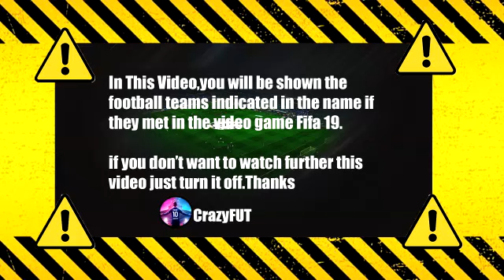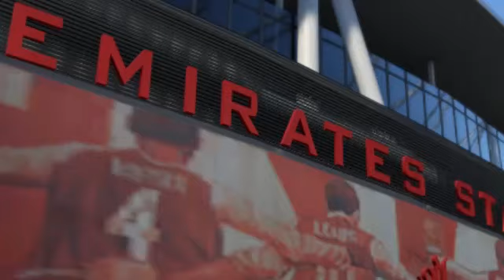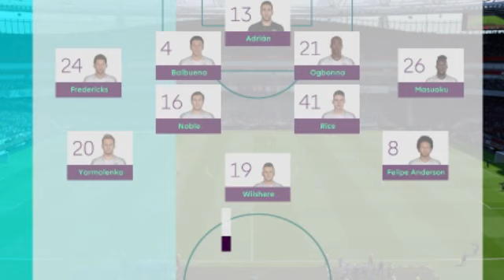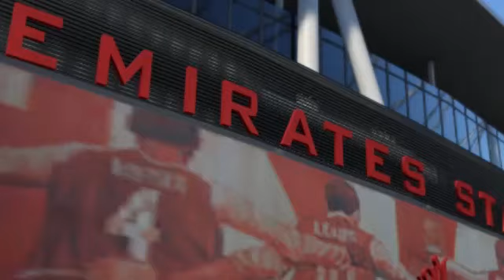Arsenal vs West Ham 2-0 Highlights | Premier League - 2021/2022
premier league 2021/22 predictions,Arsenal vs West Ham 2-0 Highlights | Premier League - 2021/2022